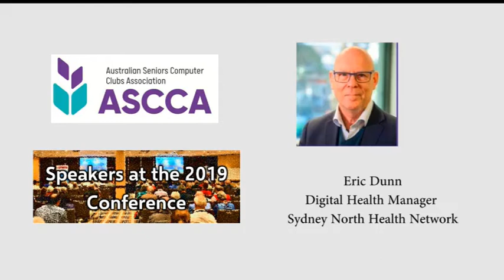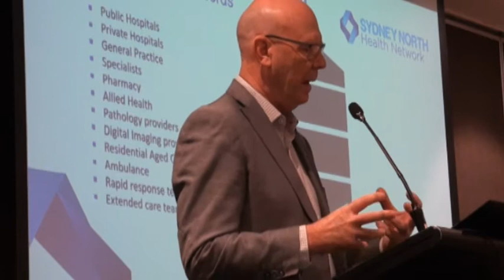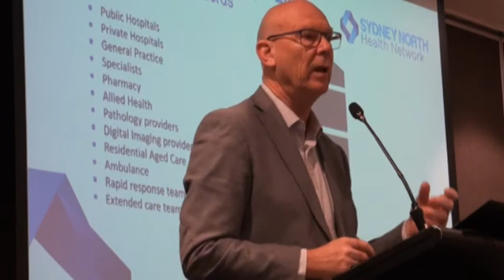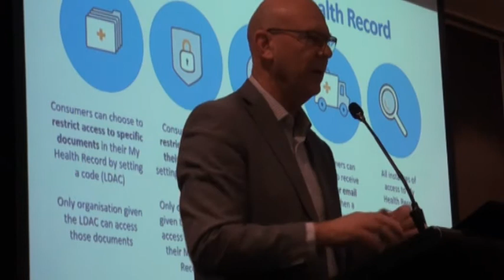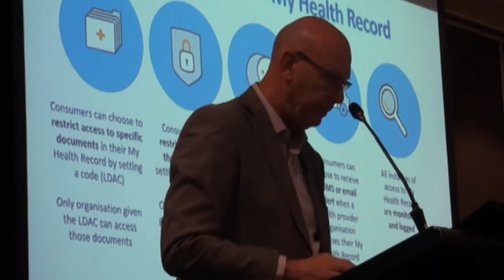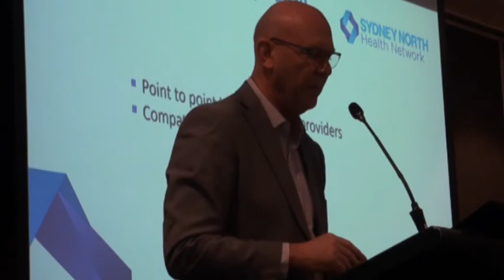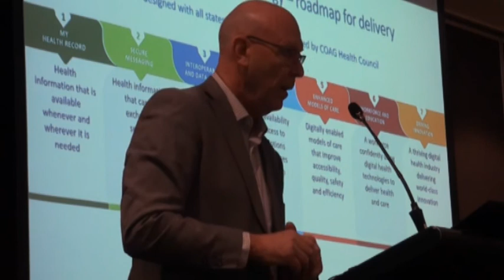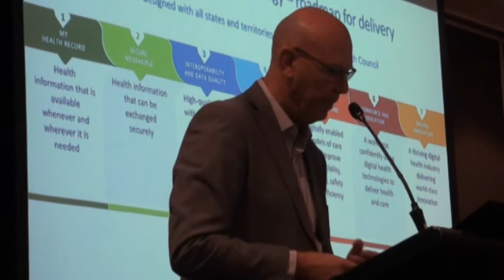Conference 2019 Eric Dunn - The Digital Health Landscape in 2020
Eric Dunn speaking at the ASCCA Conference.